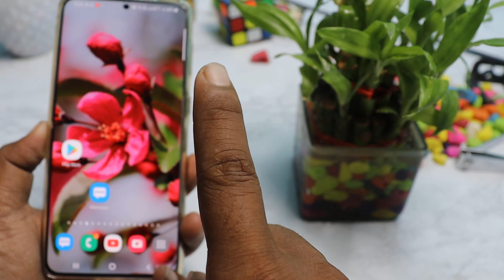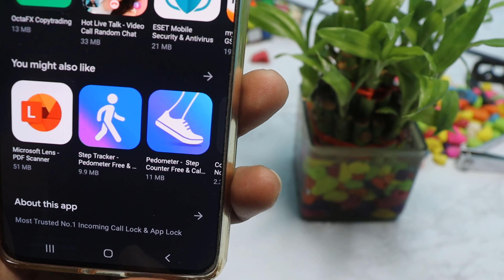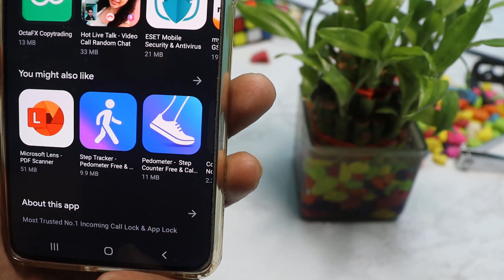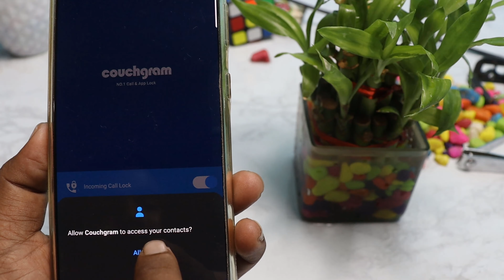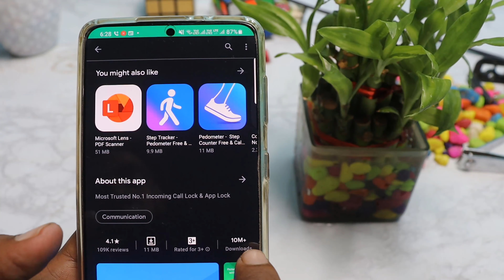फोन का Call उठाने से पहले 2 बार दबाओ वरना पछताओगे || Incaming Call Hidden Trick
नमस्कार दोस्तों आप सभी का My tricks videos चैनल में बहुत-बहुतगत है और मेरा नाम है रामबाबू कुमार । दोस्तों इस वीडियो में हमने आपको यह बताया कि फोन का कॉल उठाने से पहले आप दो आप अपने फोन के कॉल को ब्लॉक कैसे कीजिएगा आपके अलावा आपका जो फोन कॉल है वह भी नहीं उठाएगा जब तक आप नहीं चाहिए गा तो आप अपने फोन के इनकमिंग कॉल को लॉक कर सकते इस वीडियो को देखने के बाद।

👉  *Please*
👉 *Shear*
करें